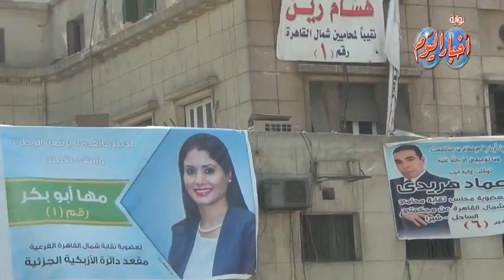اقبال ضعيف في الساعات الأولى لانتخابات نقابة المحامين